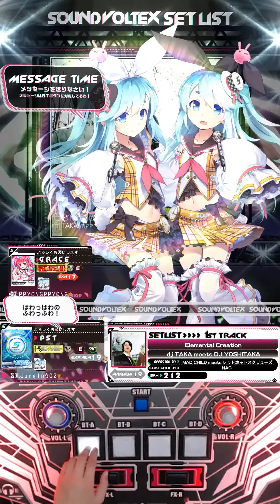[SDVX VIVID WAVE] Elemental Creation [MXM 19]